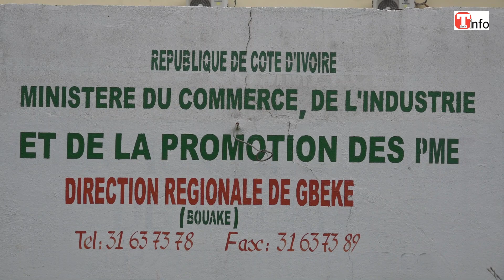Une cinquantaine de machine de transvasement de gaz saisie à Bouaké